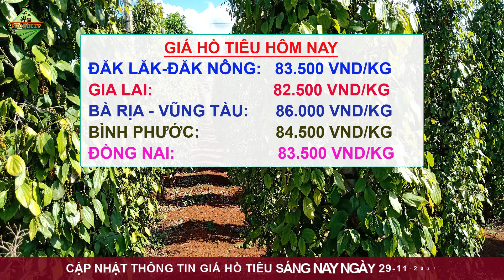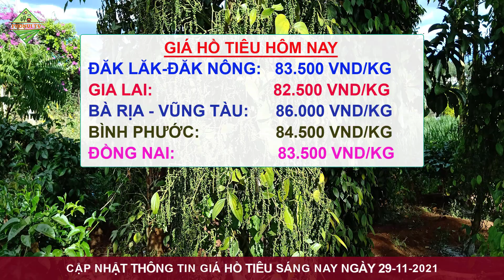Giá hồ tiêu hôm nay ngày 29/11/2021|Giá tiêu đồng loạt tăng thêm tại các vùng trọng điểm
👉 Bản tin cập nhật giá hồ tiêu hôm nay ngày 29/11/2021 được chúng tôi cập nhật chi tiết giá trên thế giới và giá trong nước tại các vùng trồng trọng điểm khu vực Tây Nguyên và miền Nam. Giá chi tiết tại các địa phương như Đắk Lắk, Gia Lai, Kon Tum, Đắk Nông, Lâm Đồng, Đồng Nai, Bình Phước, Vũng Tàu,...